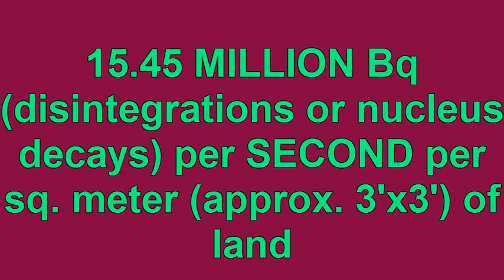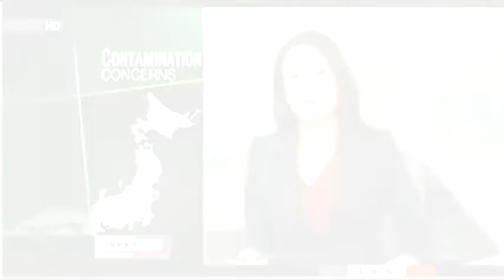Japan - radiation contamination of the environment & a constructive solution to the evacuees problem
See also:
Arnie and Maggie Gundersen/Fairewinds Associates (Mr. Gundersen, a nuclear engineer and a former nuclear industry executive, is an unequalled US expert on nuclear energy and nuclear industry problems):

"Evidence of neutron leakage at the Fukushima nuclear plant from measurements of radioactive 35S in California:"

US NRC / "Briefing on the Task Force Review of NRC Processes and Regulations Following the Events in Japan"

[NOTE: Half-life is the time taken for a radioactive substance to decay by half.] * Cesium-134 ~ 2 years * Cesium-137 ~ 30 years * Iodine-131 ~ 8 days * Plutonium-239 ~ 24,200 years * Ruthenium-103 ~ 39 days [Ruthenium is a fission product of uranium-235.] * Ruthenium-106 ~ 374 days * Strontium-90 ~ 28.85 years [Strontium-90 is a product of nuclear fission and is found in large amounts in spent nuclear fuel and in radioactive waste from nuclear reactors.] * Uranium-234 ~ 246,000 years * Uranium-235 ~ 703.8 million years * Uranium-238 ~ 4.468 billion years (Source